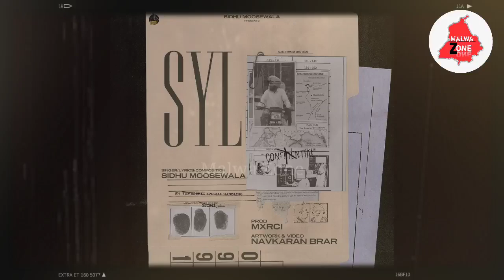Sidhu Moosewala SYL Song Release Date | Sidhu Moosewala New Song | Malwa Zone